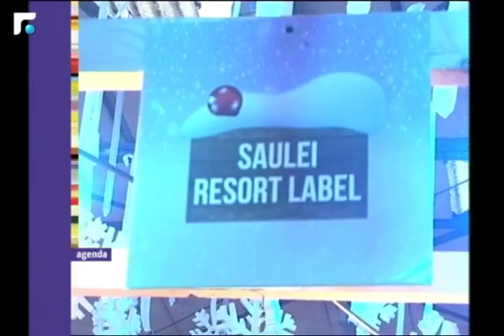عالم الصباح - فقرة "Agenda" 02/01/2018